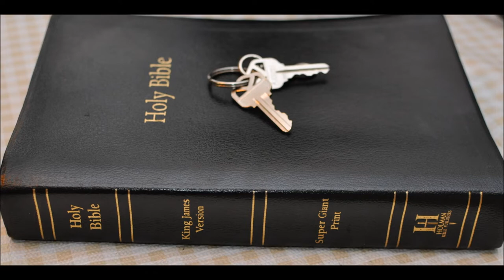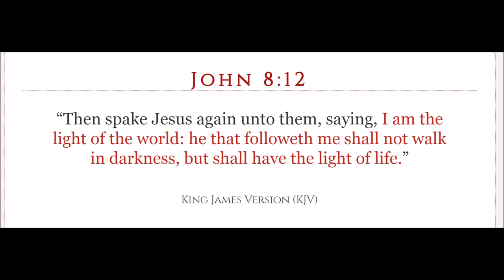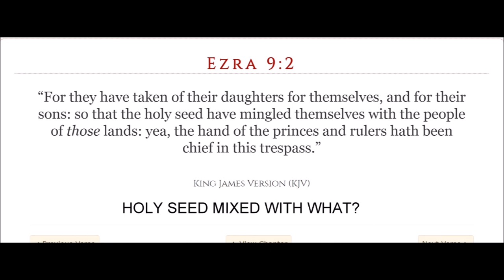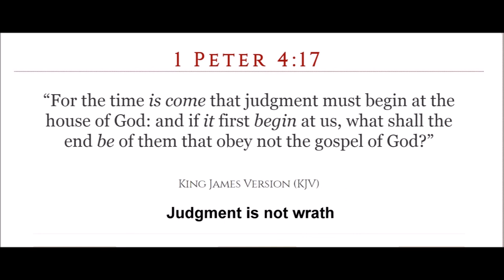Ezra 9 Holy Seed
Ezra   Chapter 9   1 Now when these things were done, the princes came to me, saying, The people of Israel, and the priests, and the Levites, have not separated themselves from the people of the lands, doing according to their abominations, even of the Canaanites, the Hittites, the Perizzites, the Jebusites, the Ammonites, the Moabites, the Egyptians, and the Amorites.

2 For they have taken of their daughters for themselves, and for their sons: so that the holy seed have mingled themselves with the people of those lands: yea, the hand of the princes and rulers hath been chief in this trespass.

3 And when I heard this thing, I rent my garment and my mantle, and plucked off the hair of my head and of my beard, and sat down astonied.

4 Then were assembled unto me every one that trembled at the words of the God of Israel, because of the transgression of those that had been carried away; and I sat astonied until the evening sacrifice.

5 And at the evening sacrifice I arose up from my heaviness; and having rent my garment and my mantle, I fell upon my knees, and spread out my hands unto the LORD my God,

6 And said, O my God, I am ashamed and blush to lift up my face to thee, my God: for our iniquities are increased over our head, and our trespass is grown up unto the heavens.

7 Since the days of our fathers have we been in a great trespass unto this day; and for our iniquities have we, our kings, and our priests, been delivered into the hand of the kings of the lands, to the sword, to captivity, and to a spoil, and to confusion of face, as it is this day.

8 And now for a little space grace hath been shewed from the LORD our God, to leave us a remnant to escape, and to give us a nail in his holy place, that our God may lighten our eyes, and give us a little reviving in our bondage.

9 For we were bondmen; yet our God hath not forsaken us in our bondage, but hath extended mercy unto us in the sight of the kings of Persia, to give us a reviving, to set up the house of our God, and to repair the desolations thereof, and to give us a wall in Judah and in Jerusalem.

10 And now, O our God, what shall we say after this? for we have forsaken thy commandments,

11 Which thou hast commanded by thy servants the prophets, saying, The land, unto which ye go to possess it, is an unclean land with the filthiness of the people of the lands, with their abominations, which have filled it from one end to another with their uncleanness.

12 Now therefore give not your daughters unto their sons, neither take their daughters unto your sons, nor seek their peace or their wealth for ever: that ye may be strong, and eat the good of the land, and leave it for an inheritance to your children for ever.

13 And after all that is come upon us for our evil deeds, and for our great trespass, seeing that thou our God hast punished us less than our iniquities deserve, and hast given us such deliverance as this;

14 Should we again break thy commandments, and join in affinity with the people of these abominations? wouldest not thou be angry with us till thou hadst consumed us, so that there should be no remnant nor escaping?

15 O LORD God of Israel, thou art righteous: for we remain yet escaped, as it is this day: behold, we are before thee in our trespasses: for we cannot stand before thee because of this.